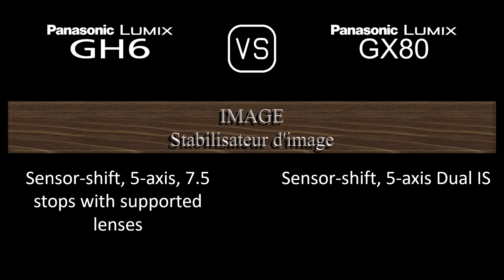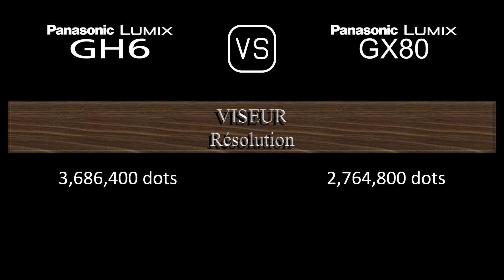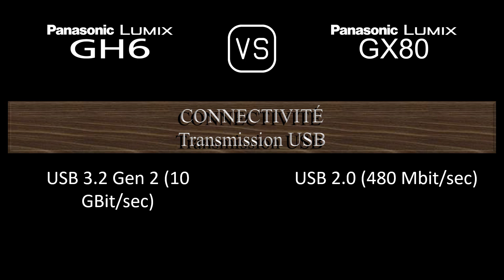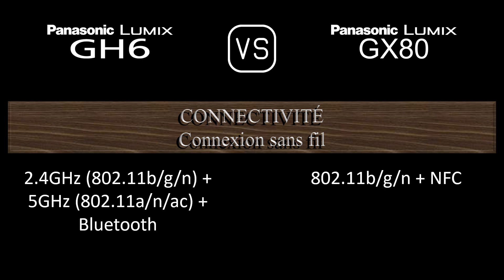Panasonic Lumix GH6 vs. Panasonic Lumix GX80: Une Comparaison de Caractéristiques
Cette vidéo fournit un aperçu des fonctionnalités du Panasonic Lumix GH6 et du Panasonic Lumix GX80 dans une comparaison de caractéristiques (comparison of specifications).

00:24 LANCEMENT
00:32 BOÎTIER
00:41 CAPTEUR D'IMAGE
01:05 IMAGE
01:21 OPTIQUE ET MISE AU POINT
01:50 ÉCRAN
02:10 VISEUR
02:26 FONCTIONNALITÉS PHOTOGRAPHIQUES
03:27 FONCTIONNALITÉS VIDÉOGRAPHIQUES
03:43 STOCKAGE
03:47 CONNECTIVITÉ
04:16 CARACTÉRISTIQUES PHYSIQUES
04:36 AUTRES CARACTÉRISTIQUES